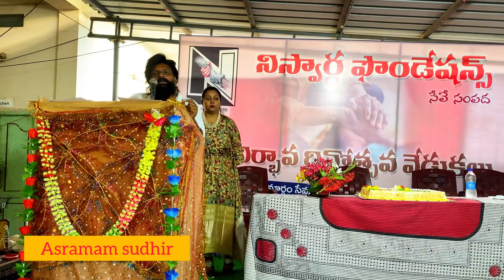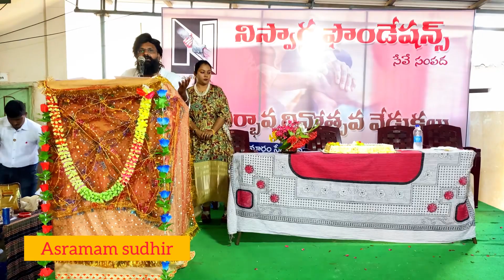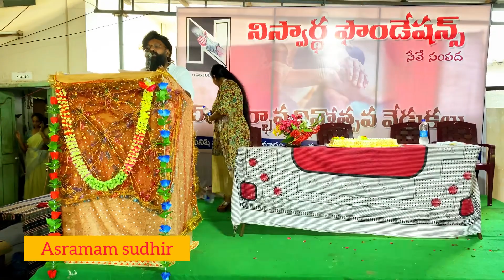15 years ఒక సామాజిక సేవకునిగా నాకు ఉన్నా అనుభవాని వారితో పంచుకునందుకు happy ga undi